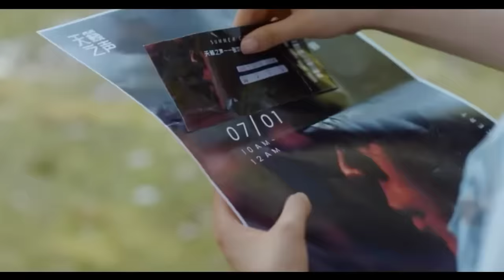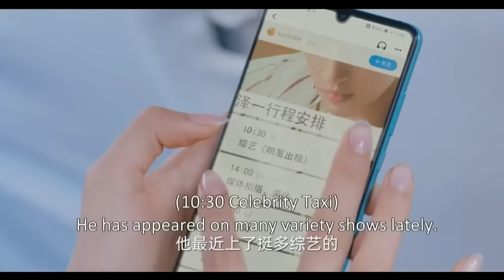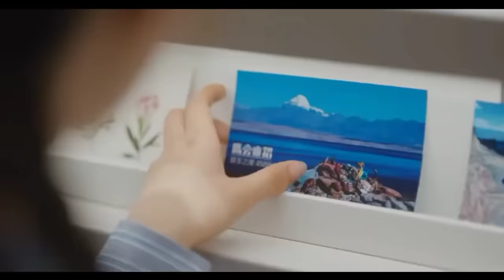New Korean Mix Hindi Songs 💗 Korean Drama 💗 Korean Love Story 💗 Chinese Love Story Songs 💗 Kdrama Mv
Drama -  Midsummer is Full Of Love
Original Network - WeTv
Episodes -